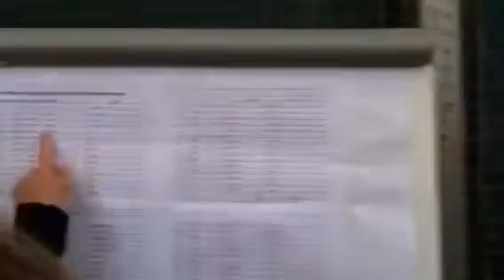Mini Midi Turnier proteam.13.05.12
Mini Midi Tennis Turnier.Kidstennis.ch,Tennisschule proteam.Tenniscenter Münchenstein. Turnierleitung:Franc Stifter